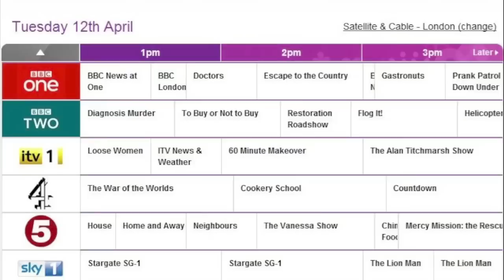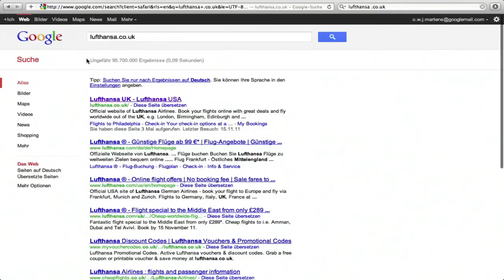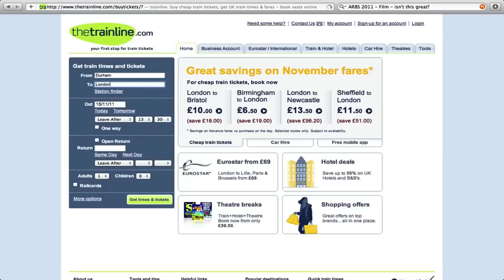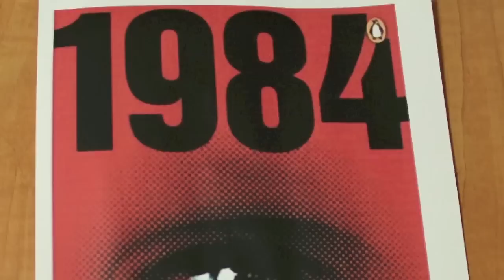ARBS Rationalization Documentary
Michaelmas ARBS Summative, Christopher Martens, Harry Morphakis,  Henriette Ringleb, Nikhil Narain, Oisin Mooney, Radhika Thakrar.

Rationalization is a part of our everyday lives, from scheduling our day; to planning our year. Television guides lay out the week's shows, making it predictable and easy to watch. Newspapers follow the same format, libraries use the same coding system.

The predictability of road signs, traffic signals and security mechanisms helps organize society, locking us into specific control patterns that effectively choose what we do and what we don't.

Predictability also ensures a standardization amongst the sports we play: all hoops must be this big, all goals this wide and all lines this far apart.

In the last part of the 20th Century, there was a trend of increasing calculability in sports, with the ranking of teams in separate divisions and leagues, according to performance.

This can also be found in education: the Multiple Choice Questionnaire, a quick way for teachers to assess student knowledge with minimal effort. Forcing students to adhere to this form of examination presents another form of rationalization: control.

Control can be seen in the layout of lecture halls: raising vertically as the rows precede to provide an unhindered view of the lecturer, the primary focus being on him and what is being taught, effectively rendering all others powerless. The seminar room, on the other hand, whilst exerting a similar amount of control, does so in a completely different manner. Encouraging group discussion and teamwork.

This process is also evident in organizations as they attempt to exert control over the clientele. ATMs, photo kiosks, vending machines and self-checkout systems force the customer to do the work, lessening the load on actual 'employees' For a few moments every week, we all become bank tellers and shop cashiers. Their location is also highly predictable, outside banks, major shopping locations and town centres. Allowing the consumer to find the ATM closes to them.

This drive for efficiency and the ensuing role-reversal has changed the way we shop & buy, no longer do we purchase transport tickets through a travel agent, or material goods through a retail outlet, but from the comfort of where we choose.

Surviving amongst the torrent of information and bureaucracy, has led to increased efficiency amongst society as a coping mechanism; multitasking has become a commonality. The invention of all-in-one devices (all in one shot) allows a whole range of tasks that can be run simultaneously; an example of a rationalized activity making more free time for non-rationalized activity. Encompassing all these values of control, predictability and efficiency is the modern day shopping mall. Consumers know that they will find everything they need in there, whilst providing a clean and safe environment like all the other shopping centres they've been to. The lack of clocks and natural light allow the consumer to browse in hyperspace, with little sense of time or place, encouraging them to minimize their conscious thought and maximize their spending at the mall.

However, these forms of rationalization did not come about naturally. They are a clear example of social constructions, invented by managers to promote productivity in the workplace. Rationalization seeks to control us, increasing our ability to perform rationalized tasks in the workplace by conditioning us to do them in society. The ultimate form of on-the-job training, one you can never truly escape. Effectively draining us of creativity and individuality.

Have we been conditioned in this way of life? Are we gradually becoming ensnared in Weber's iron cage? Does a Kafkaesque nightmare await us, similar to the events laid out in Orwell's 1984? Or will the evolutionary process of rationalization reach a compromise between efficiency and individuality.

Despite the dehumanization of society through mundane tasks, is the opportunity to spend more time enjoying oneself in non-rationalized activities worth it?